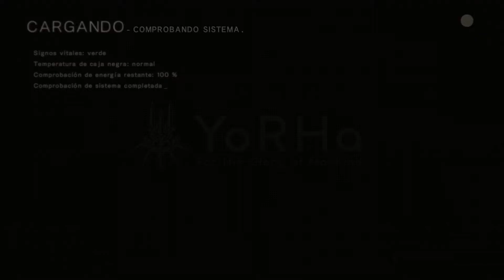NieR: Automata | español | parte 13